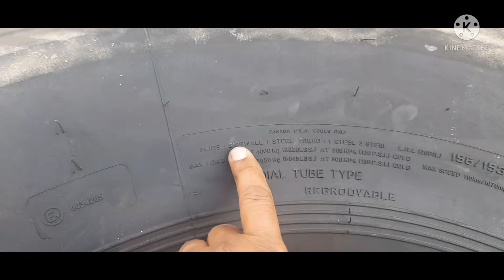Paano magpalit nang bagong gulong